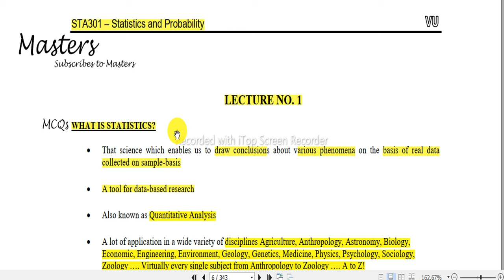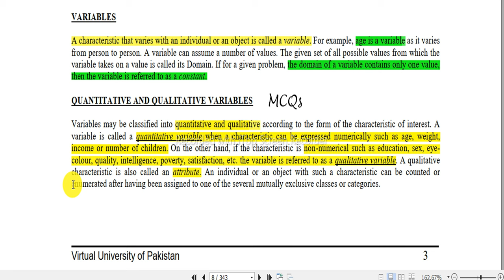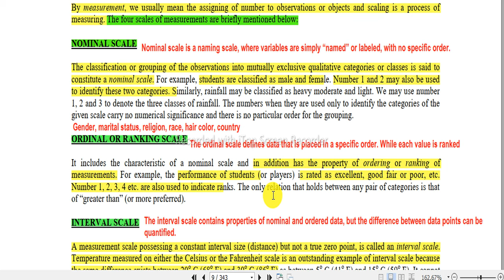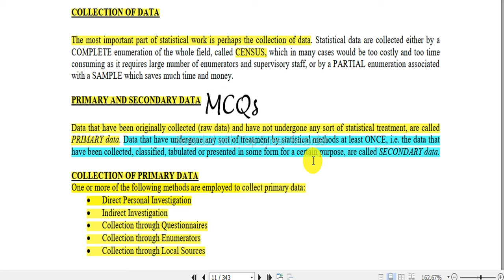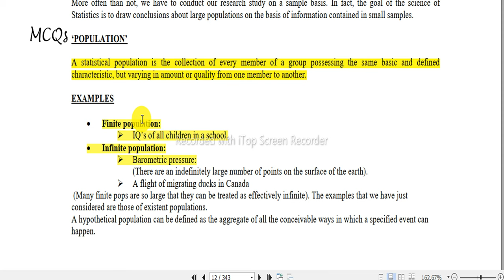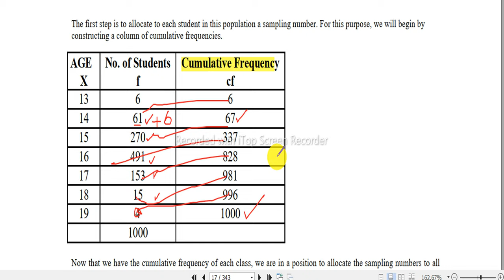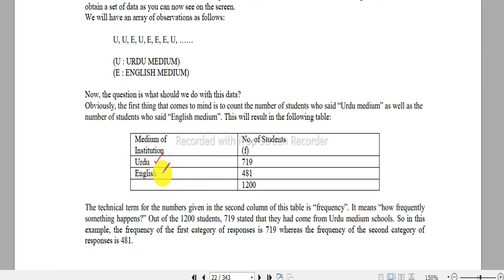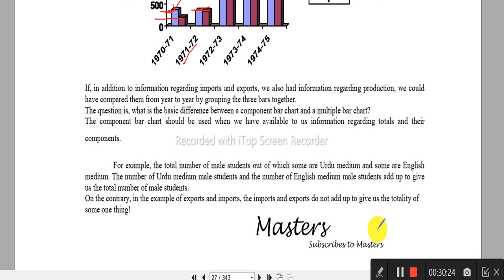STA 301 lecture 1 to 3 | STA 301 Mid Term Preparation | Statistics and probability STA301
Welcome to Masters! In this short lecture, we'll dive into the fascinating world of statistics and probability, breaking down complex concepts into easy-to-understand explanations. Perfect for university students looking to strengthen their understanding or anyone with a passion for learning about data analysis and decision-making.

In this video, we'll cover:
- Statistics definition and some key terms
- Data and its types
- Real-world applications of statistics
- Primary data and secondary data
- bar graph
-pie chart